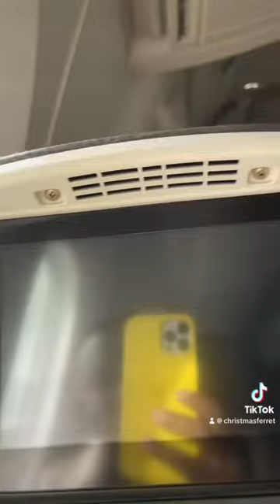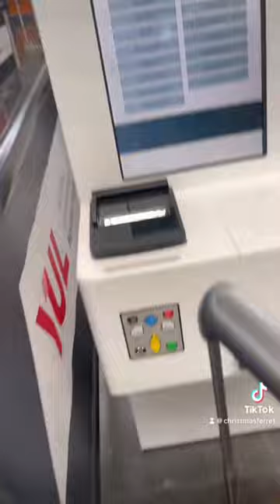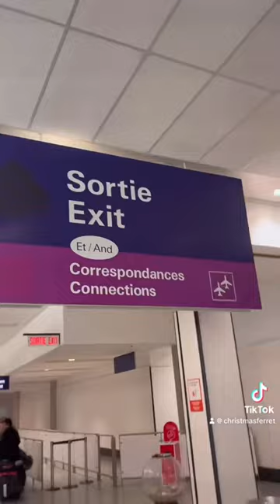Comment faire les formalités à son arrivée a l’aéroport de Montréal 🇨🇦